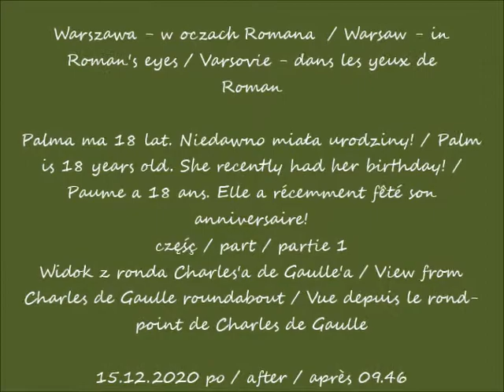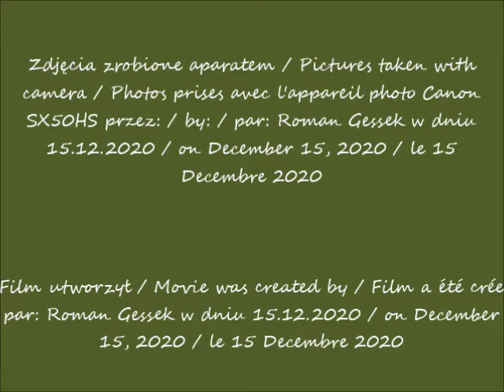2020 12 15 Warszawa w oczach Romana Palma ma 18 lat cz 1 po 09 46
Palma ma 18 lat. Niedawno miała urodziny! / Palm is 18 years old. She recently had her birthday! / Paume a 18 ans. Elle a récemment fêté son anniversaire!
Widok z ronda Charles'a de Gaulle'a / View from Charles de Gaulle roundabout / Vue depuis le rond-point de Charles de Gaulle
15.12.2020 po / after / après 09.46